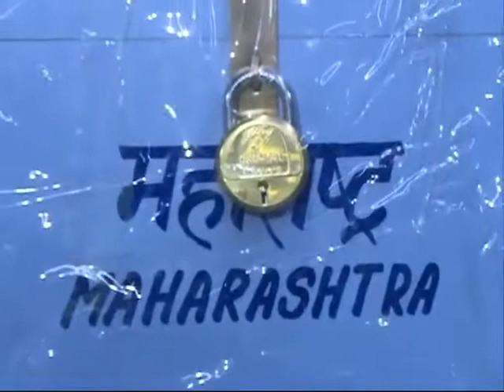राष्ट्रपती निवडणूक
राष्ट्रपतीपदाच्या निवडणुकीसाठी भारत निवडणूक आयोग, नवी दिल्लीकडून मतपेटी, मतपत्रिका, विशेष पेन आणि इतर सीलबंद निवडणूक साहित्य मुंबई विमानतळावर दाखल झाले. तेथून ते विधानभवनकडे रवाना झाले.